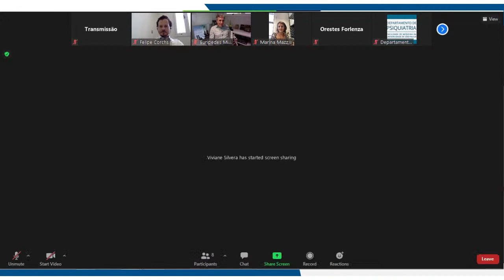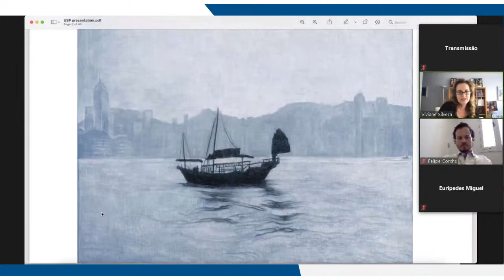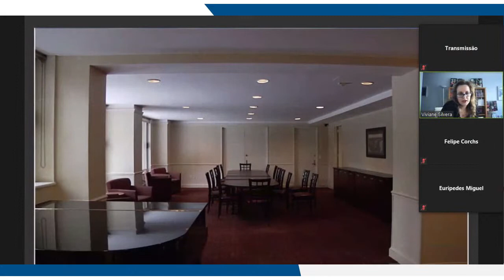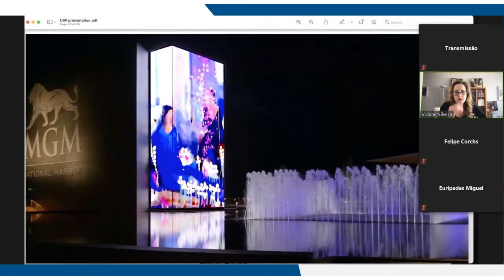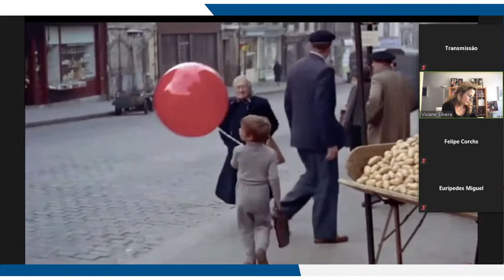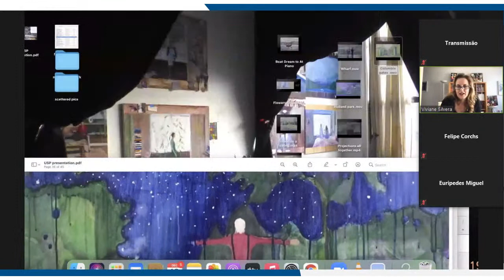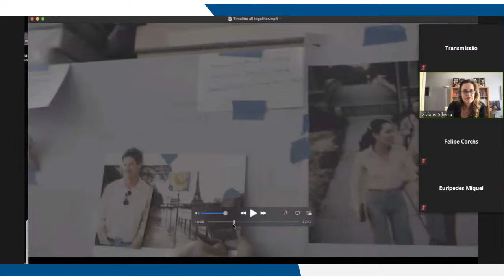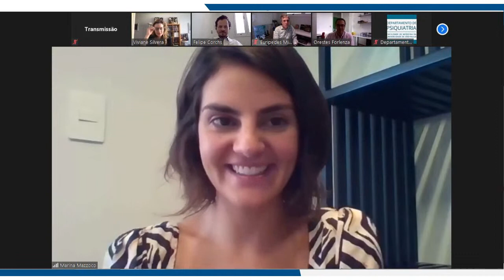FEEL MEMORY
Palestrante: Viviane Silvera

Silvera é bacharel em Psicologia e Ciência Política pela Tufts University e tem mestrado pela New York Academy of Art. Nasceu em Hong Kong e foi criada no Brasil. Atualmente mora e trabalha em Nova Iorque.
Em suas pinturas e filmes, Silvera trabalha com neurocientistas explorando o tema memória e transtorno do estresse pós-traumático.
Silvera falará do seu trabalho no curta See Memory, de 2016 feito com mais de 10,000 pinturas e com entrevistas de sete neurocientistas e psiquiatras, incluindo o prêmio Nobel Eric Kandel

Comentário de: Felipe D'Alessandro F. Corchs

Professor Colaborador do Departamento de Psiquiatra e médico assistente do IPq. Coordenador do núcleo de análise do comportamento do serviço de psicoterapia e ambulatório de trauma. Concluiu o pós-doutorado no laboratório da Profa. Daniela Schiller, no Friedman Brain Institute do Mount Sinai, em NY.